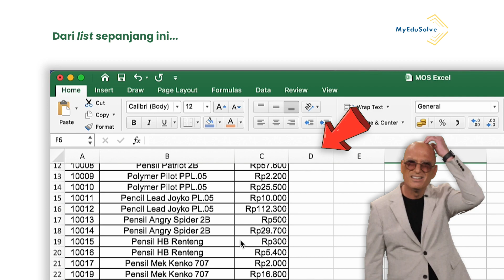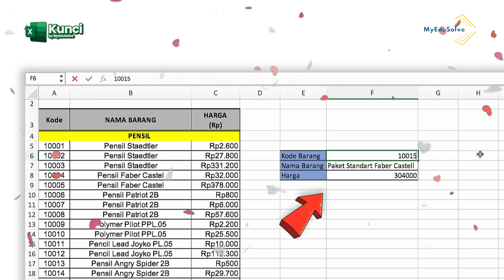TUTORIAL VLOOKUP DI MICROSOFT EXCEL - KUNCI BY MYEDUSOLVE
Hi MES Friend! Udah tau belum tutorial super mudah mencari data menggunakan VLOOKUP di Microsoft Excel?? Nah ini dia Kuncinya!!

Kali ini, MinSolve bakal kasih tips buat kamu yang ingin mempermudah pekerjaan biar lebih sat set dan gak ribet sana-sini cari data, hanya pakai VLOOKUP di Microsoft Excel! Yuk langsung aja simak Kuncinya!!